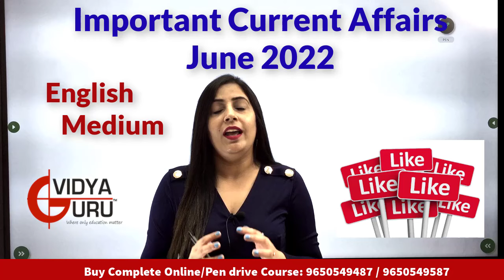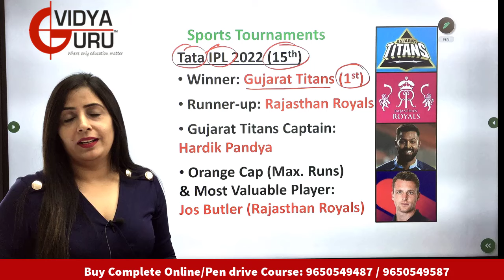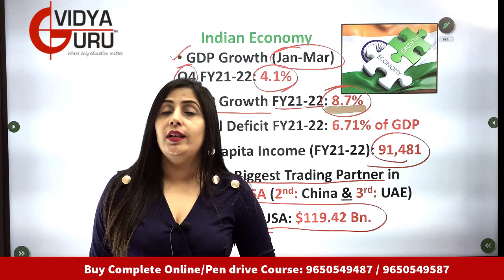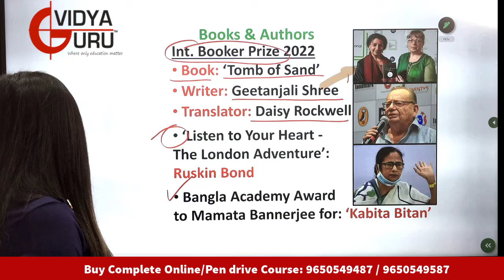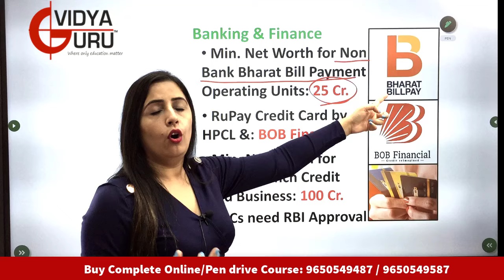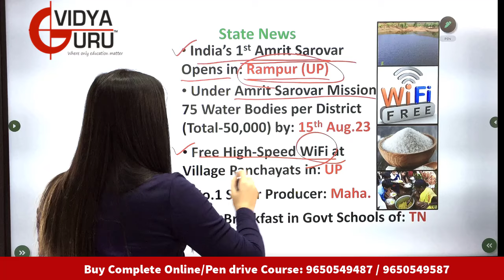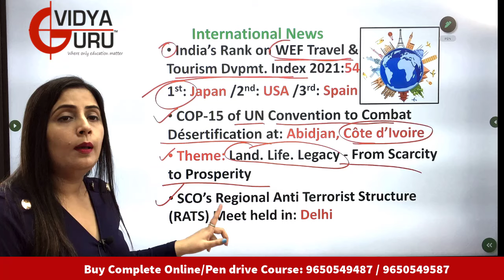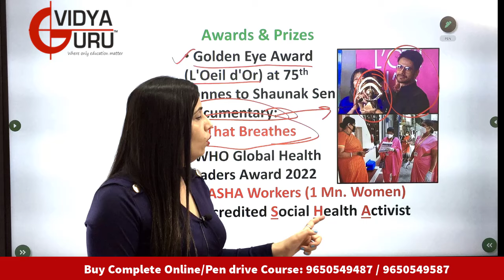Weekly Current Affairs June 2022 I Monthly GK for Banking I General Awareness for Competitive Exams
Monthly Current Affairs June 2022 I Weekly General Knowledge for Bank PO I General Awareness for Banking Exams I SSC CGL GK Questions I CDS GS Preparation I GA for Bank Exam I GK for Competitive Exams

to Buy our Excellent Online Courses / Pen Drive Videos for SSC CGL, Bank PO and CDS Coaching, along with Quality Study Material & Updated Test Series.

Get in touch with our Team Now for Complete Validity, Course Structure and Fee Details.